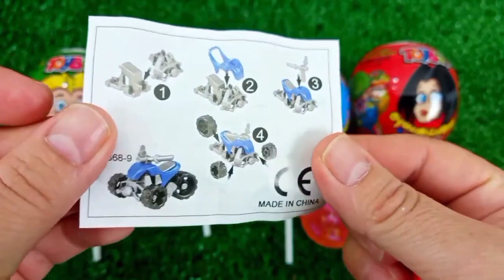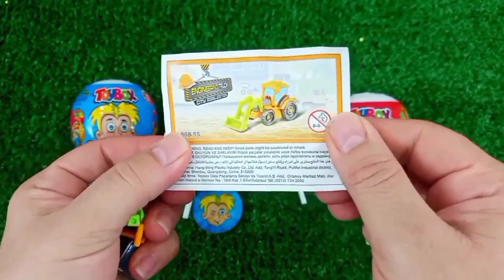ASMR RAINBOW 막대사탕과 과자! 맛있는 무지개 막대사탕ASMR Mukbang 두찜 신메뉴 스팸부대찜닭 먹방 떡볶이 튀김 치즈볼 | HIU